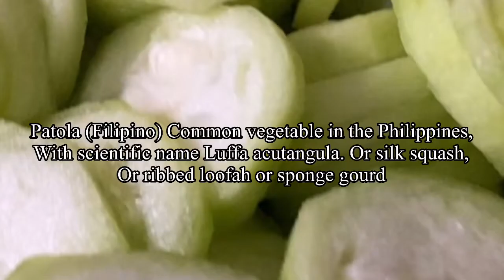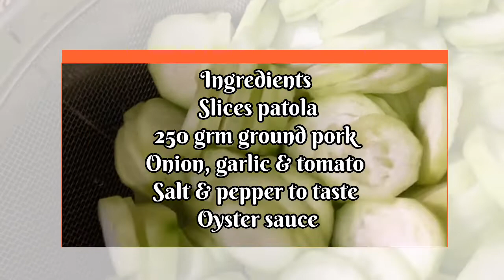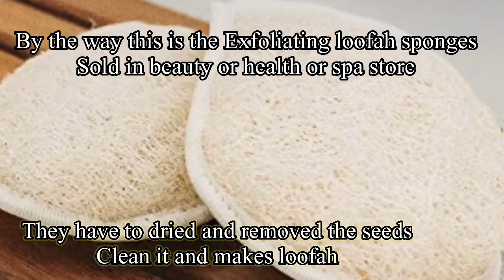Ginisang Patola with Giniling na baboy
Stir fry Silk Squash with ground pork
Luffa aegyptiaca,  Sponge Gourd, Ridge Gourd, Turai, Turiya, Chinese Okra, Vegetable Sponge, Smooth Luffa it is locally called PATOLA in the Philippines.

2. Its fair use "No Copyright" is claimed and to the extent that the material may appear to be infringed, I assert that such alleged infringement is permissible under U.S and Philippine copyright Law. If you believe material have been used in an Authorized manner, Please contact the poster.
3. This Live stream is not associated with any company or products mentioned on the video.
4. No intention to infringe any photos or audio.